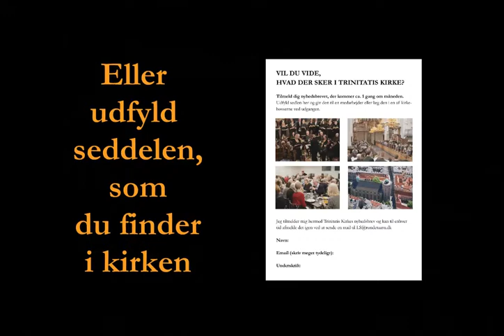Bliv tilmeldt kirkens nyhedsbrev.